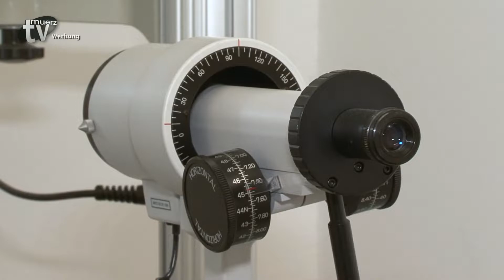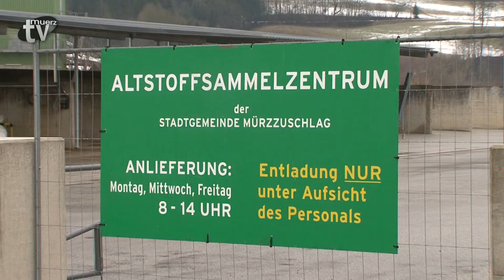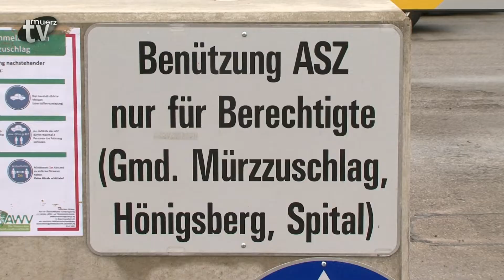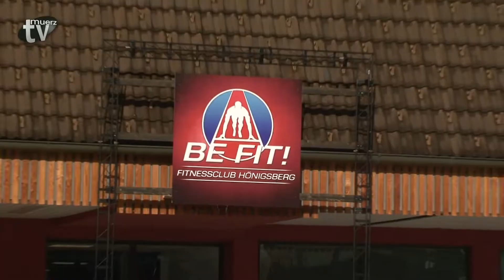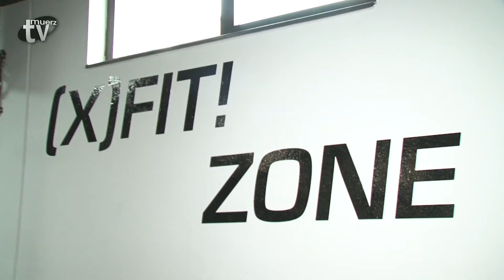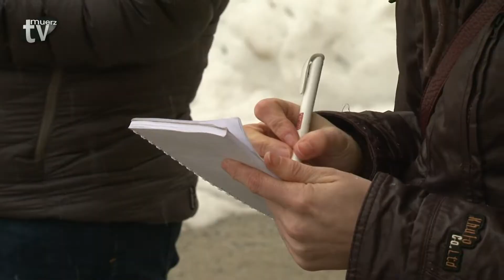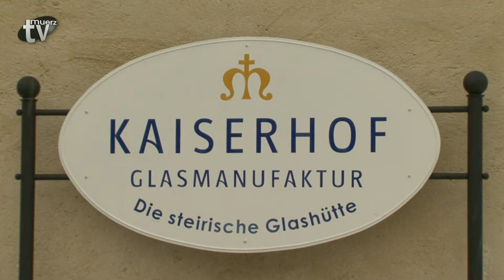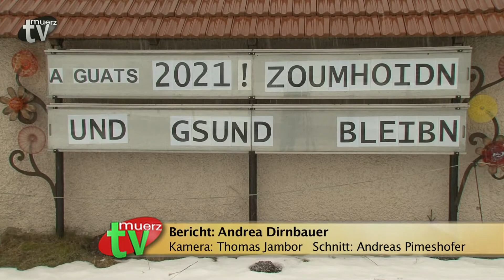TV Mürz - Woche 06-2021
* Altstoffsammelzentrum mit neuem Betriebsstandort
* Ausbauarbeiten im Hönigsberger Fitnessclub BE FIT!
* Ideen von Neuberger Betrieben zum Faschingsausklang